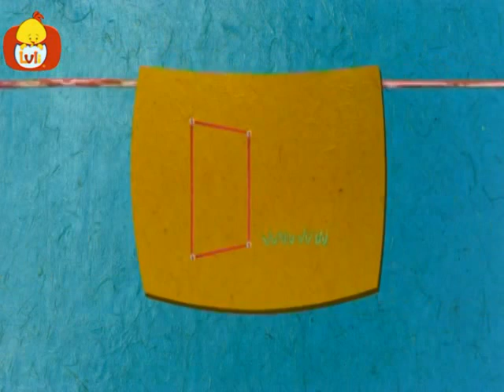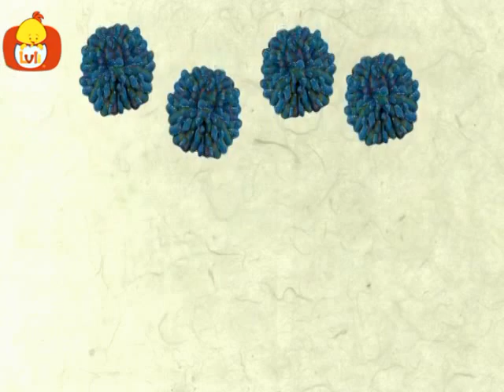Historias de tela- Capítulo especial de media hora - Luli TV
En el tendedero del jardín la ropa cobrará vida creando un mundo lleno de imaginación con animalitos y colores.

Luli TV Español es un canal único que ofrece un ambiente propicio y enriquecedor para los bebés. Nosotros apoyamos la necesidad de cada uno de los padres que desean que sus hijos pasen sus primeros años de formación en un lugar de contenido seguro.

Por lo tanto nuestro contenido está específicamente diseñado para satisfacer las necesidades de desarrollo para bebés y ayudarlos adquirir conceptos básicos y habilidades de aprendizaje.